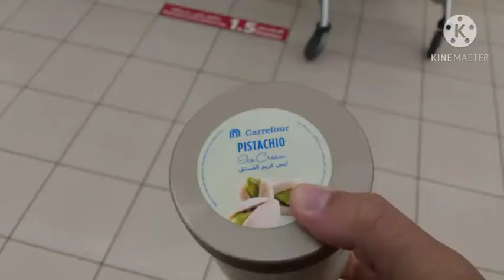Pistachio Ice cream flavour||Cheapest Ice cream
Oh yeah Alright another food trip mga ka trip Alright. Cheapest Ice cream in Qatar.